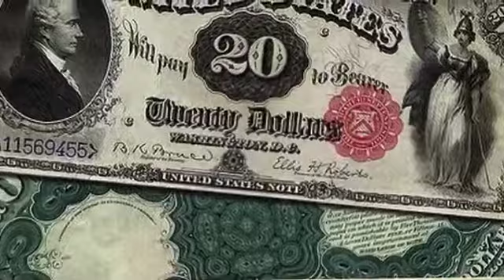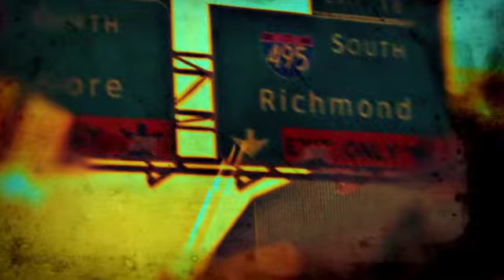CGA AUTo spot